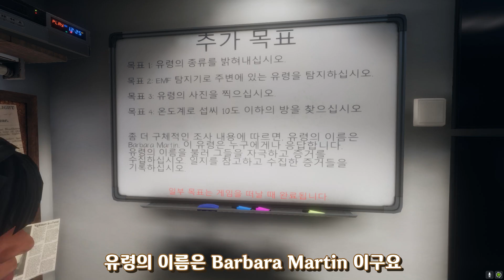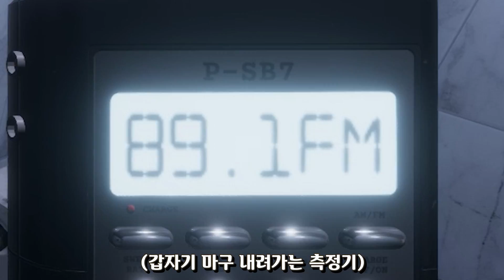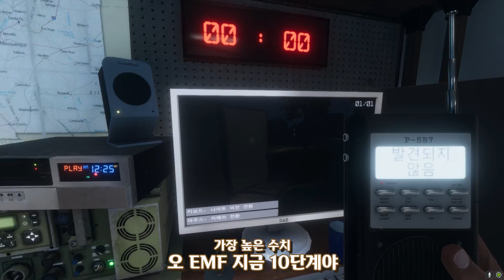저는 그만 정신을 잃고 말았습니다 【파스모포비아】【유령공포증】【Phasmophobia】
+ 공포 게임이니 시청에 주의하시길 바라겠습니다!